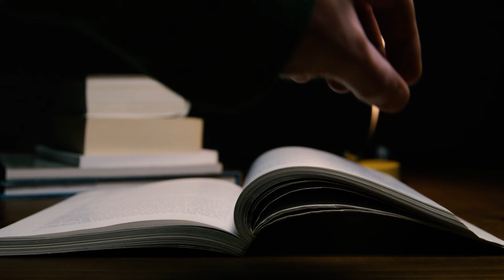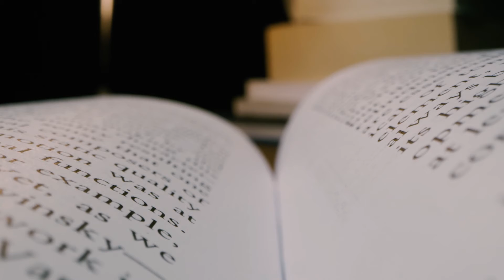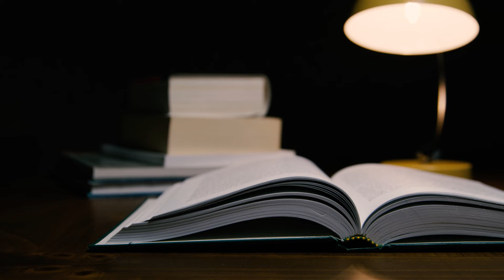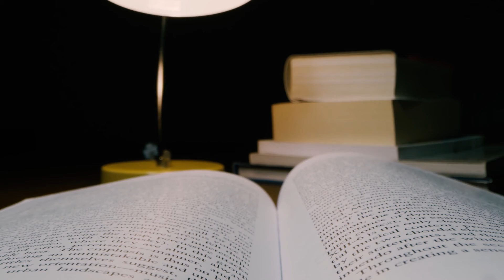17 de Agosto de 2021 II Orar, pensar y actuar II Su gracia es Suficiente